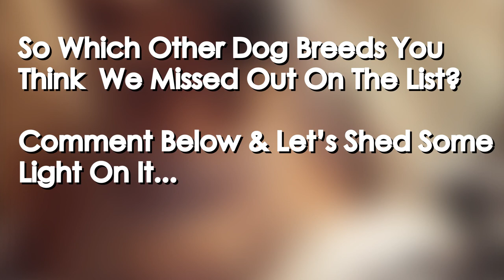Top 10 Fastest Dog Breeds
It's not surprising that the fastest dog breeds happen to be the big ones Sight hounds are popular dogs used in races, but what other breeds make the cut? You might be tempted to think that all dogs have a similar speed range your wrong, you will be surprised to found out that there still exist dog breeds that are perfect splinters. Keep watching to discover the fastest dog breeds in existence.